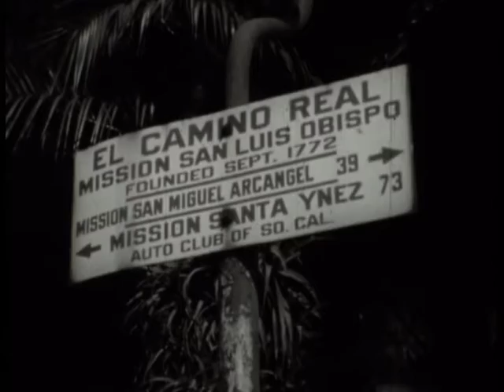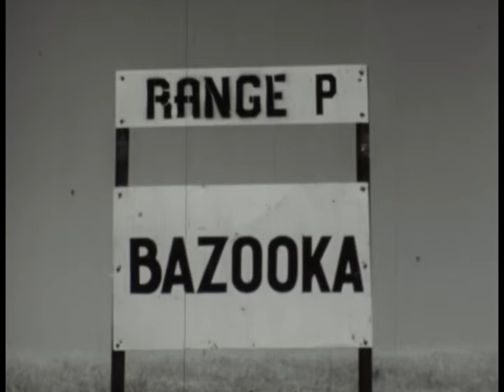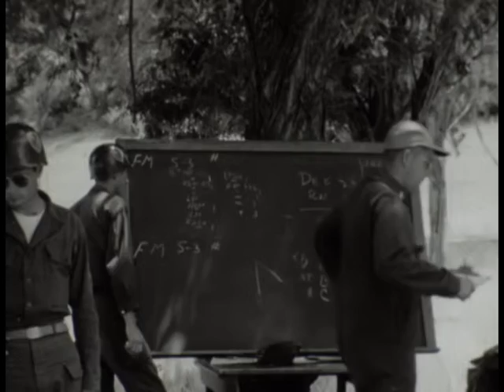49th Infantry Division: 1950 Annual Training, Camp San Luis Obispo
Annual Field Training for the California Army National Guard's 49th Infantry Division at Camp San Luis Obispo, 25 June to 9 July 1950.